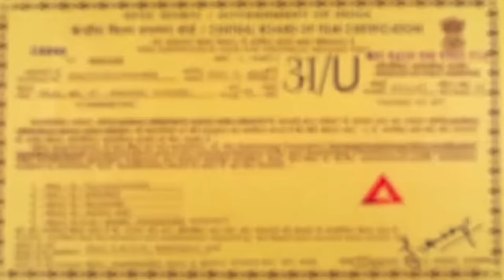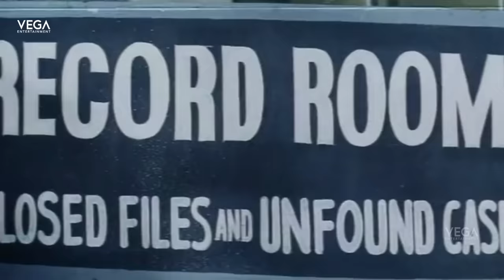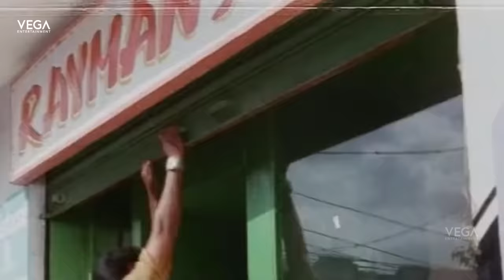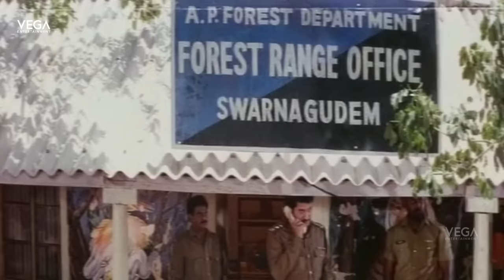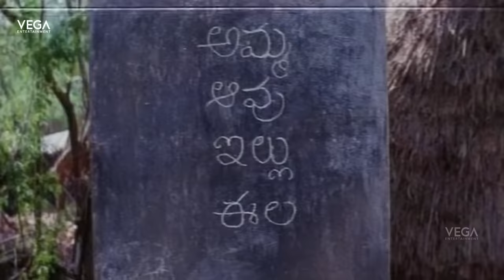Adavi Chukka Telugu Full Movie | Vijayashanti | Suman | Rami Reddy | Telugu Super Hit Movies